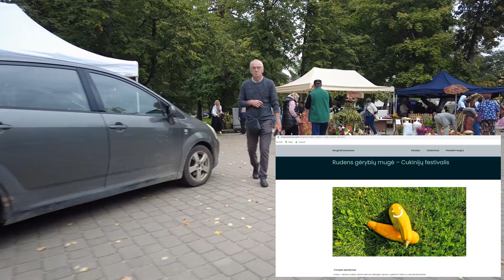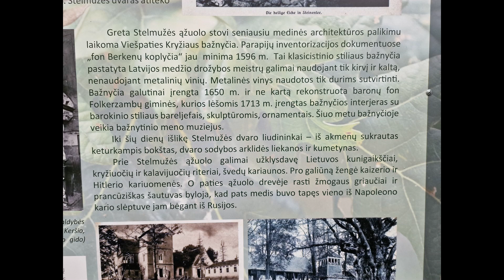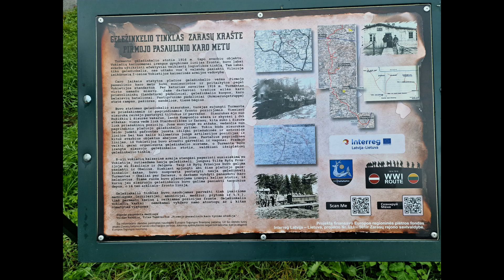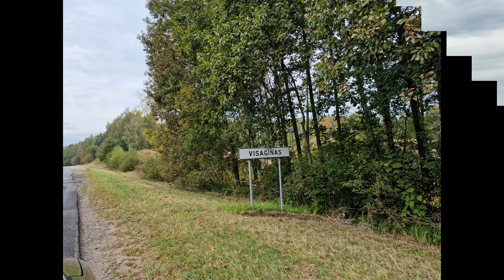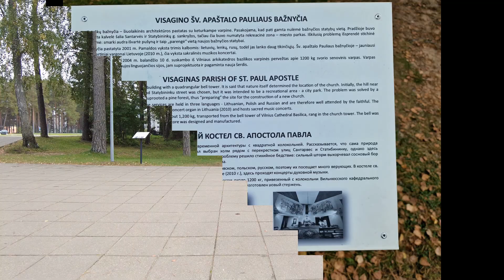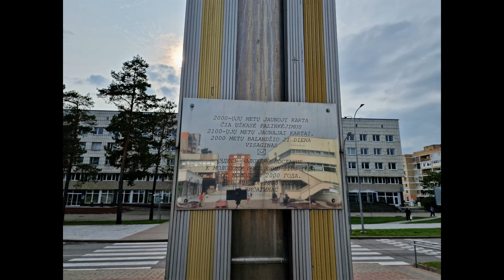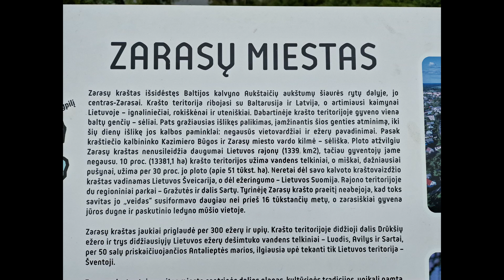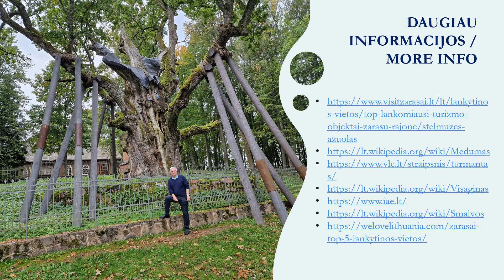KELIONĖ AUTOMOBILIU PO ŠIAURĖS RYTŲ LIETUVĄ. 10 / A CAR TRIP AROUND NORTHEASTERN LITHUANIA. 10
Paprastas maršrutas automobiliu po Šiaurės Rytų Lietuvą, 10 / A simple route by car around Northeastern Lithuania, 10
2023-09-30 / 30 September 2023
Maršrutas / Route:
Daugiau informacijos

Šis video yra parengtas / This video is created by Prof. Dr. Vincentas Lamanauskas, Vilnius University, Lithuania